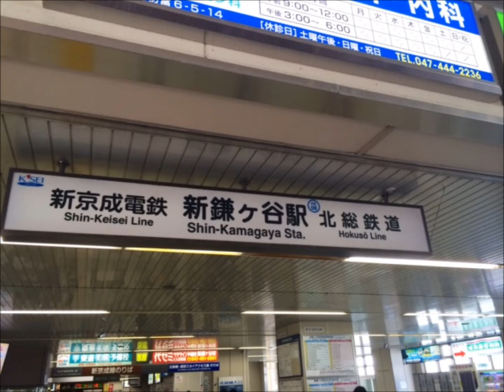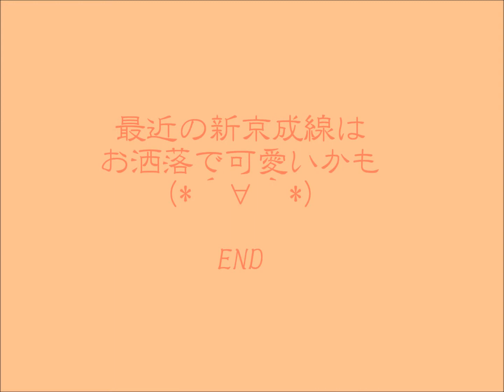松井玲奈ちゃん新京成線車内アナウンス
松井玲奈ちゃん、素敵な新京成電鉄車内アナウンス（松井玲奈ちゃんバージョン（SKE48、乃木坂46））
（期間１１月８日（土）～１１月２２日（土））